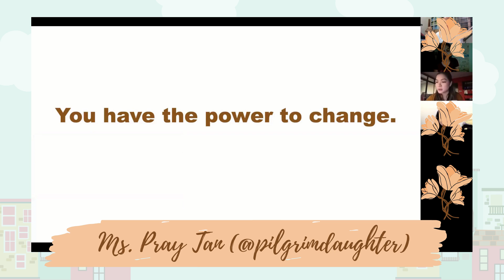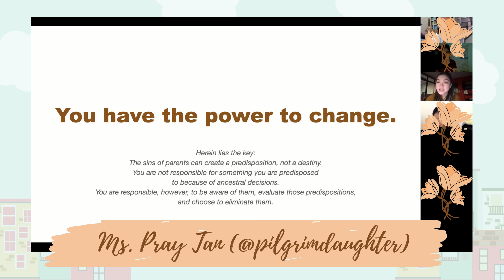Pray Tan | LetsTalkAbout Session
In one of our online sessions, we invited Pray Tan, a blogger/writer, to share with us about how our emotions are necessary in knowing who God says we are.

Online Session: October 17, 2020 (LetsTalkAbout Series)